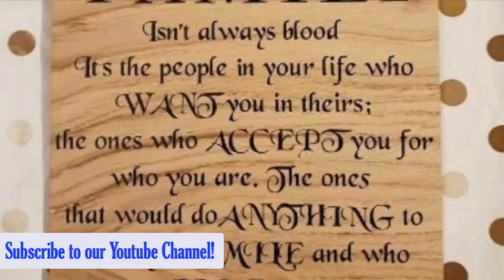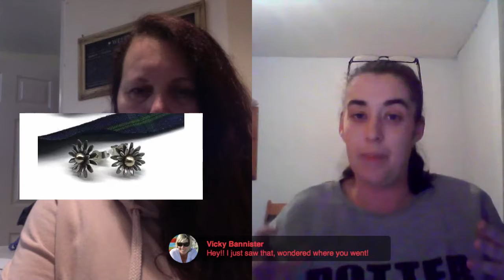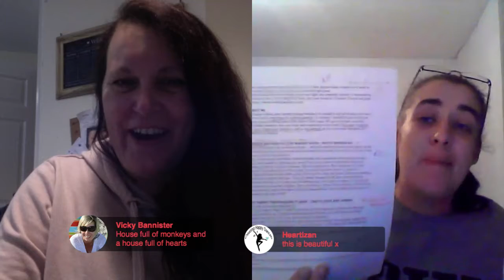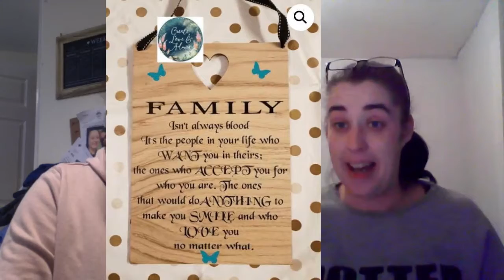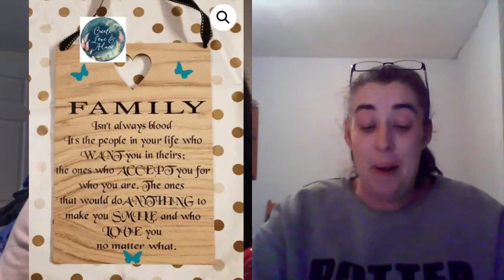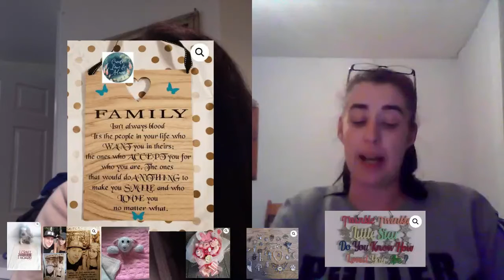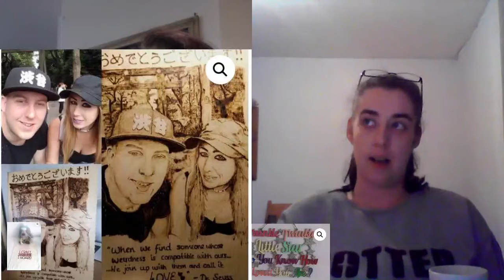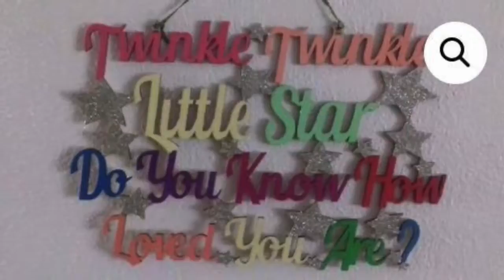Heartizan Headlines 23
Welcome back to Heartizan Headlines with Chrissie and Trina, Heartizan's reporter, who are showing off some more fabulous products off of the Heartizan shop.

Make sure to check out the memberships available to sell with Heartizan ranging from £8.00/month to £25.00/month.